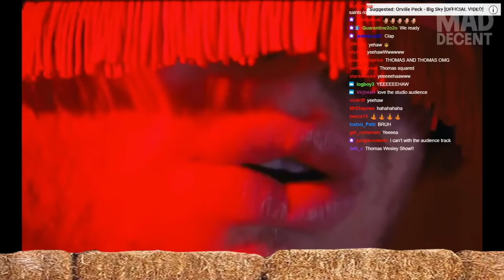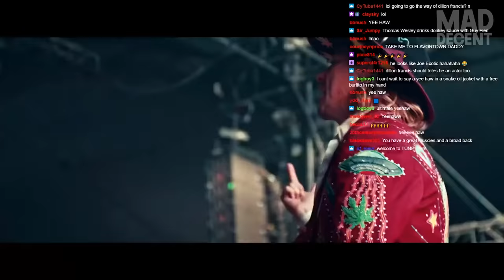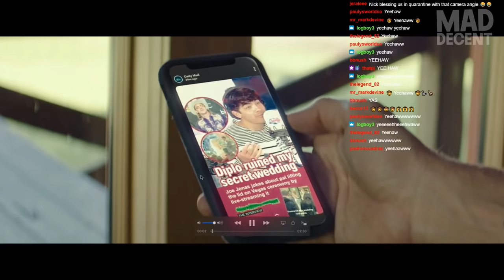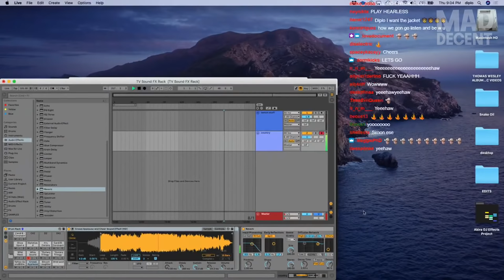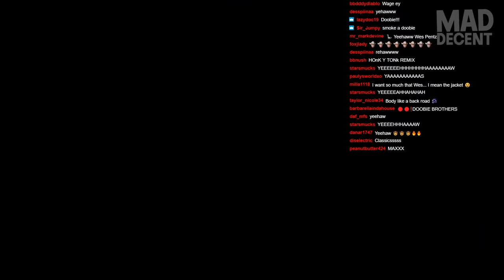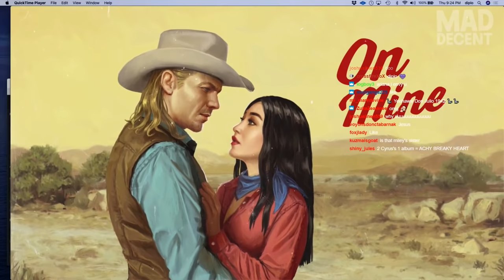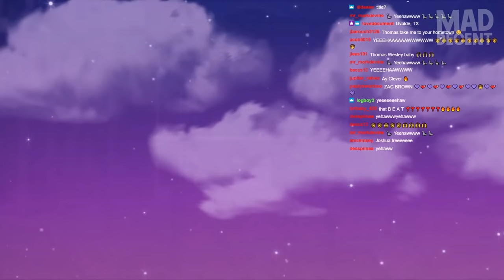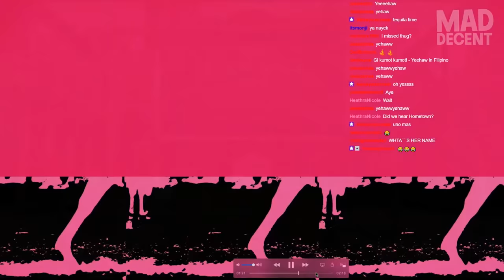The Thomas Wesley Show - Chapter 1: Snake Oil (Album Out Now)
Diplo Presents: T